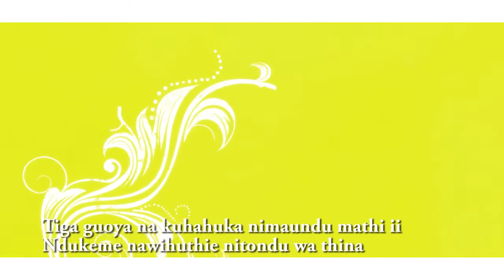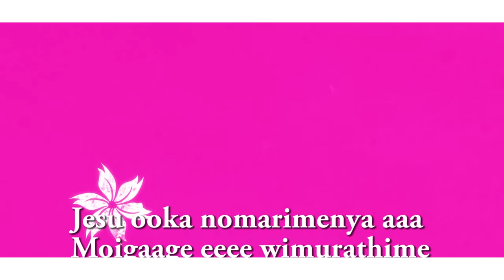Essie Wakago NDUNYU YA GUOYA OFFICIAL LYRICS VIDEO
NDUNYU YA GUOYA is a gospel song intended to encourage a heart that is feeling down casted and intimidated by the pressure that is caused by the life challenges.